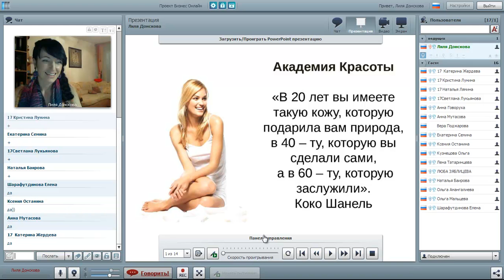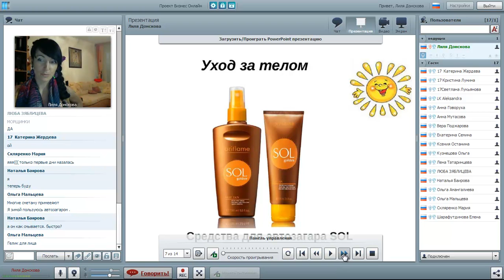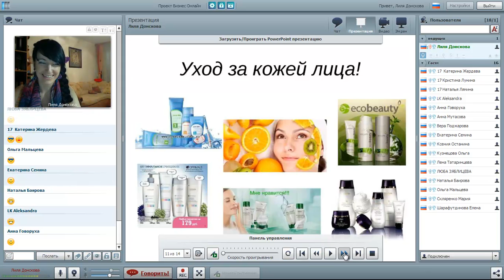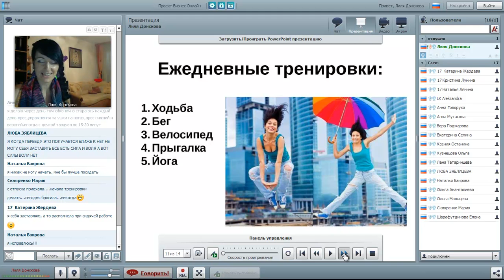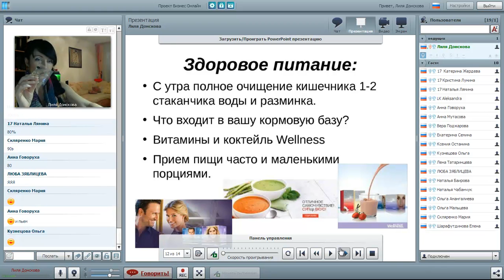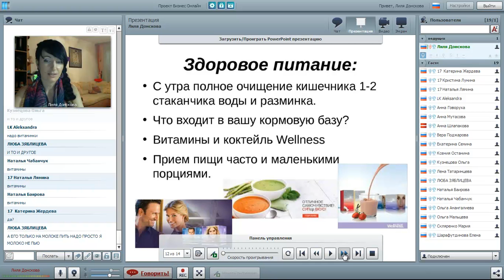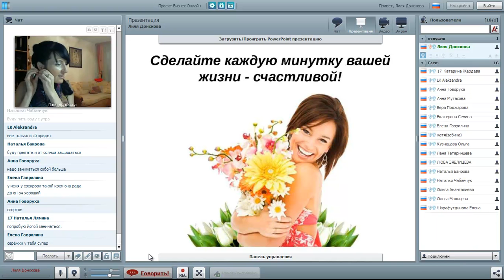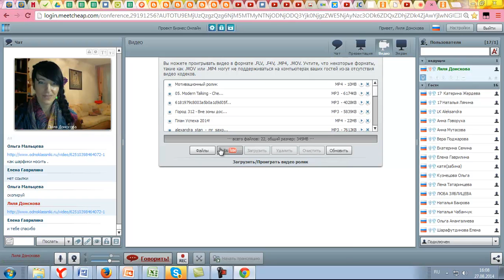Секреты красоты от Лилии Донсковой 27 08 2014